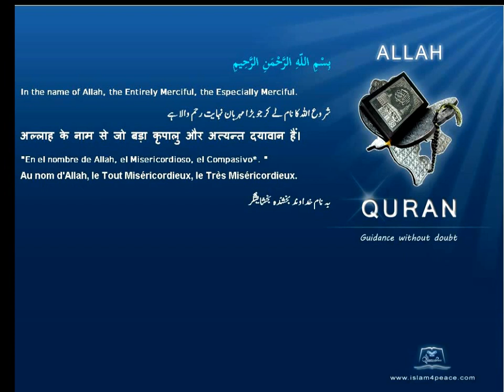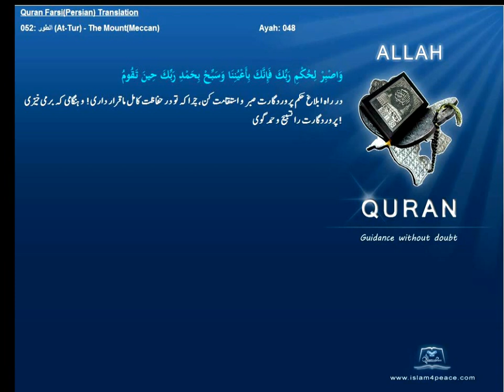Quran Farsi Persian Translation 052 الطور At Tur The MountMeccanIslam4peace com